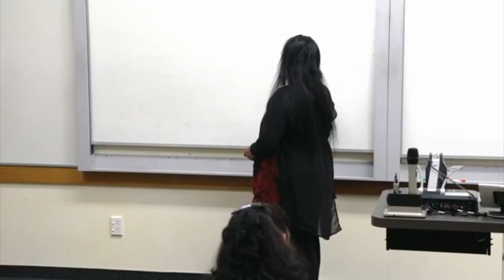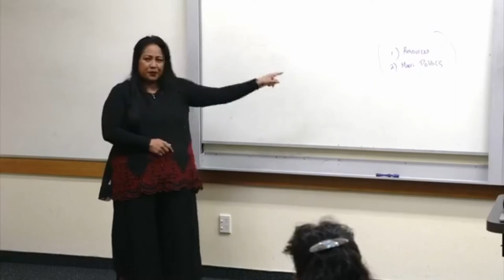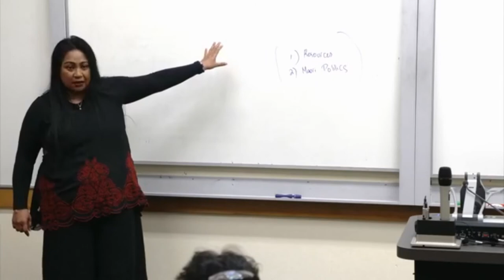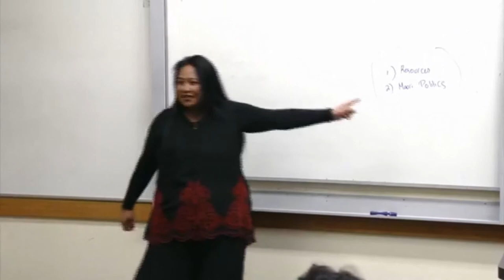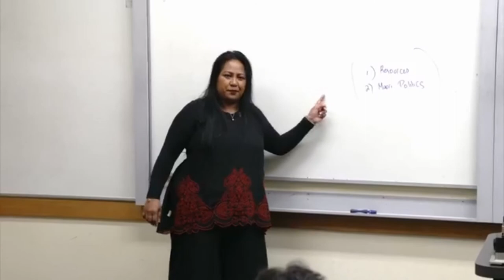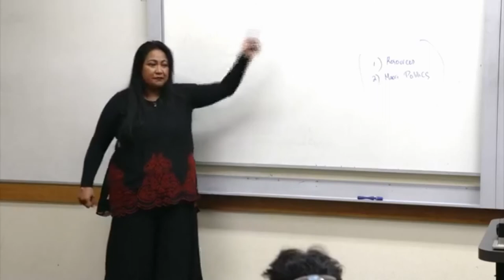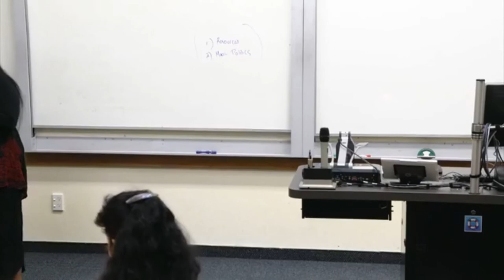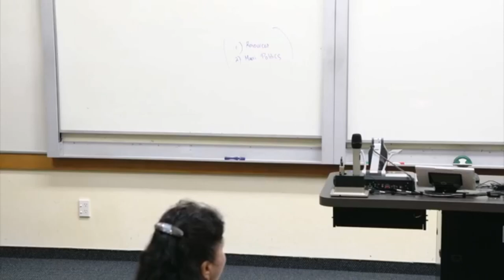Public Talk by Marise Lant, Maori activist on Challenging Racism in Aotearoa/New Zealand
A amazing and insightful Public talk with CARE's Activist-in-Residence Marise Lant was held on 26 August 2020 at LLB3 room of Social Science Lecture Block of Massey University, Manawatu campus.